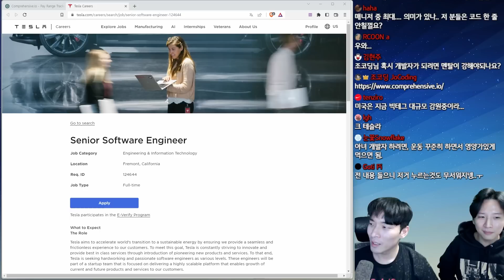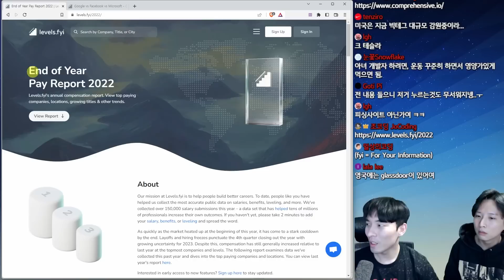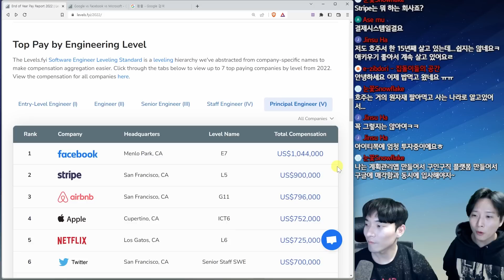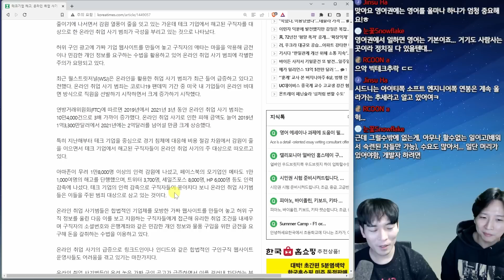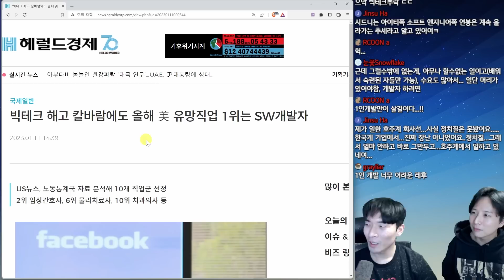2023 유망 직업 1위 '개발자' 법적으로 연봉 다 공개됨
급여투명화법 시행으로 빅테크 연봉이 다 공개되었습니다. 페이스북 Principal Engineer는 연봉 12억이 넘네요ㄷㄷ 빅테크 해고 칼바람에도 올해 美 유망직업 1위는 SW개발자가 선정되었다고 합니다. 10위가 치과의사라니ㄷㄷ

🎁IT 뉴스 이름 공모전🎁
매주 일요일 오후 6시 조코딩 X 코딩하는거니 주간 IT/테크 뉴스를 진행합니다. 이름을 지어주시는 분께 소정의 상품을 전달드립니다.
이벤트 기간: 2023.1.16(월) ~ 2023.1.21(토)
당첨자 발표: 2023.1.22(일) 오후 6시 라이브 방송에서 발표
상품:  "거니의 문과감성 실용 파이썬" 책 3명
이벤트 참여 방법:
1) 유튜브 댓글로 IT 뉴스 이름 작성
2) 아래 설문지 응모
※ 반드시 유튜브 영상 댓글과 설문지 둘 다 작성해주셔야 합니다.

조코딩의 코딩 기초와 웹 풀스택 프로그래밍

목차
00:00 급여투명화법으로 연봉 공개
00:28 급여 공개 정보 모아 놓은 사이트
01:02 levels.fyi의 2022 급여 트렌드
01:58 연차별 급여, 최고 연봉 12억원
02:19 지역별, 국가별 연봉
02:51 테크 기업 해고 칼바람
03:08 개발자가 좋은 이유
03:42 2023 미국 노동 통계국 유망 직업 1위 SW개발자
04:26 VVIP 멤버십 후원 감사 인사

SOOJIN BANG님, In님, 그림자그림자님, 파라소프트웨어님, 뚱뚜루_수수또님, 최영득님, 니나노닐리리야님, 깽자님, 이희진님, dreamchaser님, 난간넷님, 후크님, 정대연님, JaeGyu Park님 VVIP 후원 감사드립니다.